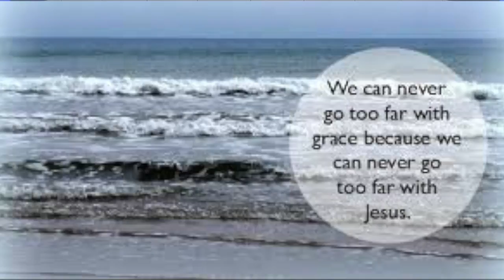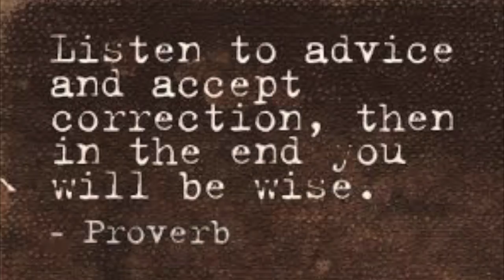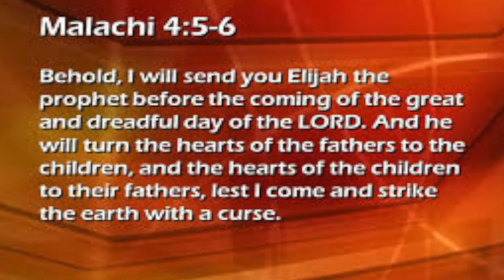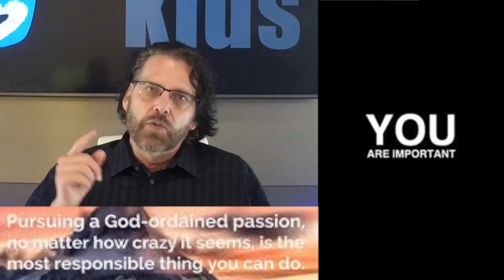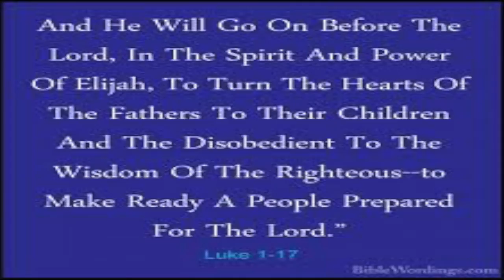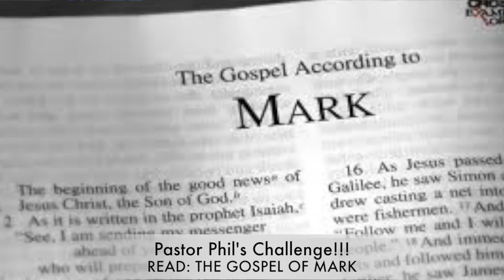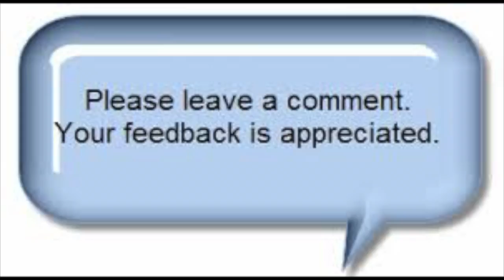A Perfect Father 7 - Pastor Phil's Challenge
In the 7th episode, Pastor Phil talks about making your first step in faith, how blessing begins, who John the Baptist was, and issues a challenge that will change your life.

If you received from this lesson today, make the most of this message by pledging your support to our ongoing missions in Uganda, Nepal, and Utila. Just click a link below to find out more and contribute:

Push Pay: text godloveskids to 77977

Thank you, and we hope you enjoyed this lesson. More Pastor Phil coming up later this week! Be blessed, and Love Everyone You Can, AMEN!!!